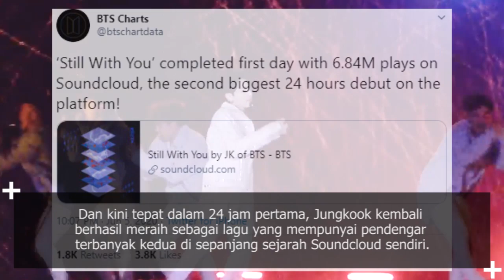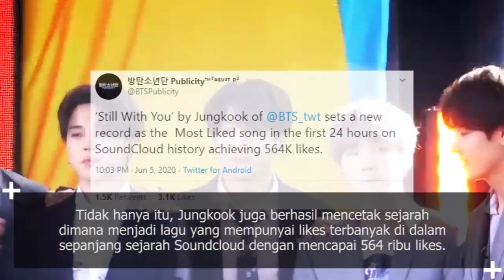'Still With You' Milik JK Berhasil Mencetak Sejarah Soundcloud!!